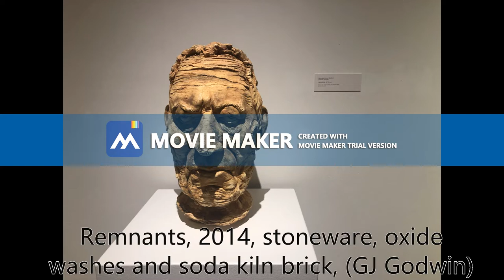Art Project 2019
This was done at the Montgomery Museum of Fine Arts, in Montgomery Alabama using my Iphone 8+
I used Windows Movie Maker to complete this, included is a few transitional effects from picture to picture.
I didn't really have any problems during this assignment minus trying to figure out how to do the "Ken Burns" effects to the pictures